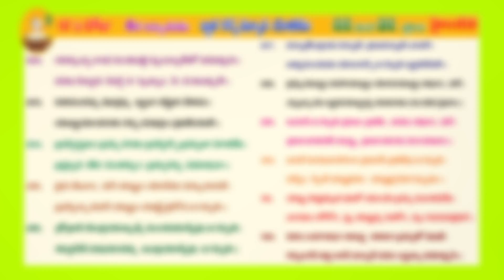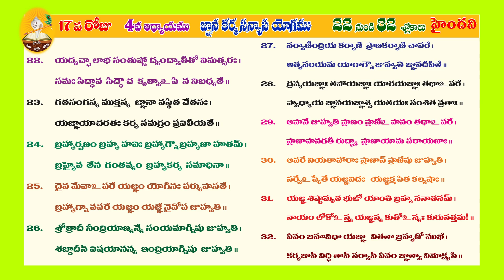GITHA GNANA JYOTHI DAY 17 FROM 22-32 SLOKAS (CHAPTER 4)